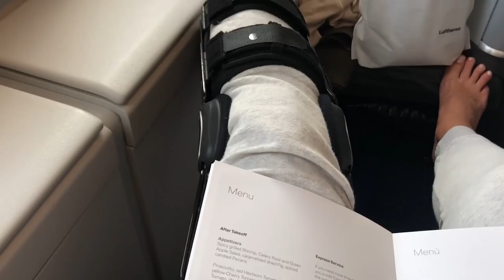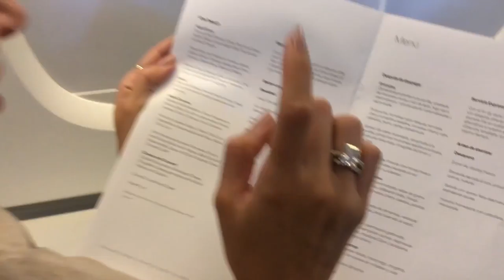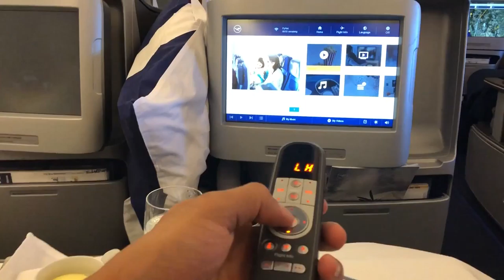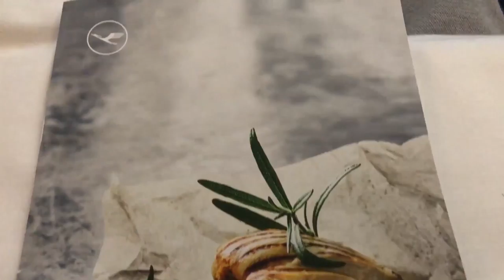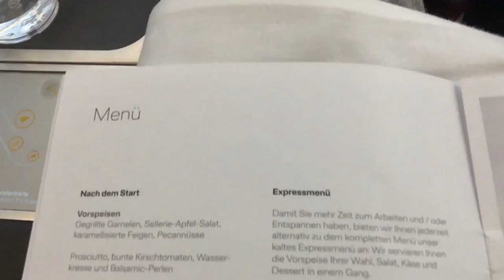Lufthansa Business Class Flight To Our Wedding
Come travel to our wedding with us! This is our flight to our wedding, flying Lufthansa Business Class. We had an amazing experience and wanted to share it with all of you! The flight was comfortable and cozy- and we arrived rested and satisfied. Let the wedding events commence.